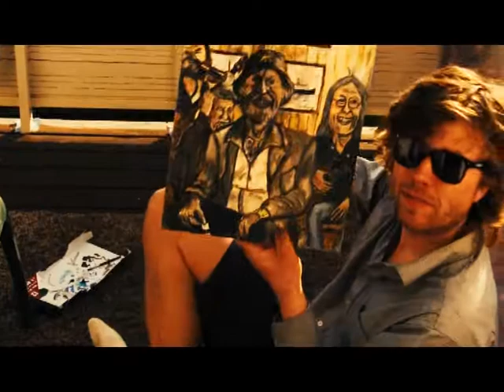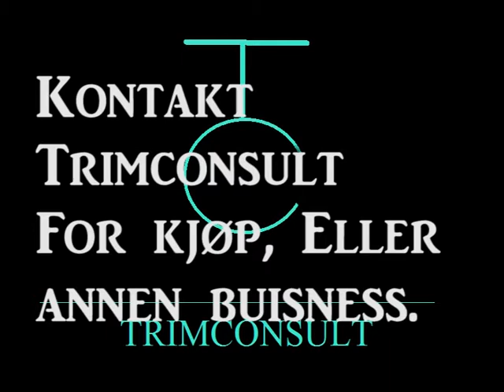Outdoor gallery med Trimconsult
Denne uken presenterer vi:
 "Terje Nilsen. Combat i edru drakt",
også laget av kunstneren og forretningsmannen Skrullipop.